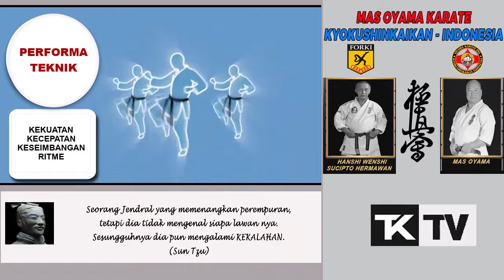Aturan KOMPETISI KATA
MAS OYAMA KARATE - KYOKUSHINKAIKAN INDONESIA